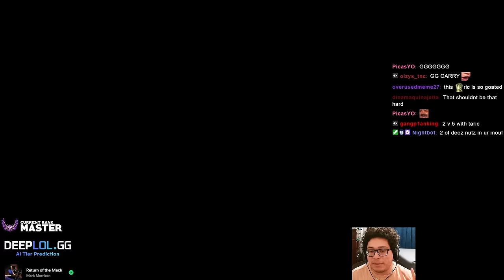SHOWCASING MY BILGEWATER BROTHER HOW TOP WORKS...